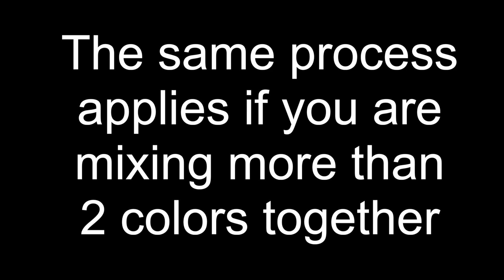How I Mix 2 Colors (99J & 30) of Braiding Extension.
**OPEN ME**
**WATCH IN HD1080P OR 720P**
In this video I will be showing you how I mix 2 colors of extensions together for my braided wigs! This method also applies if you are mixing more that 2 colors. I hope you find this video helpful.

To place an order, price details or other questions email

Music
Wouldn't Change it - Halvorsen

Answer to FAQs
1) I use a jumbo needle purchased from my local beauty supply
2)I use a dome cap (any dome cap is fine)
3)I use a lace closure fabric for the front (go on ebay or aliexpress)
4)I use either 5 or 6 packs of xpression ultrabraid depending on the length of the unit.